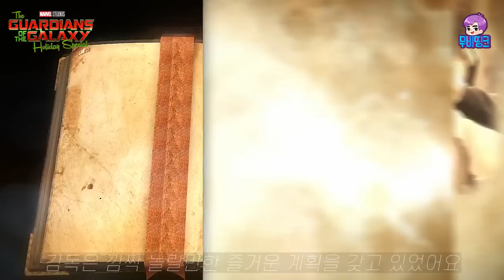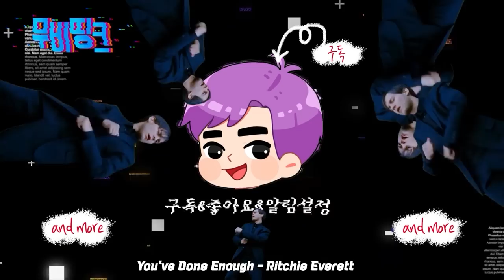≪가오갤: 홀리데이 스페셜≫ 새로운 피처렛 영상🎄 마블의 크리스마스 선물!